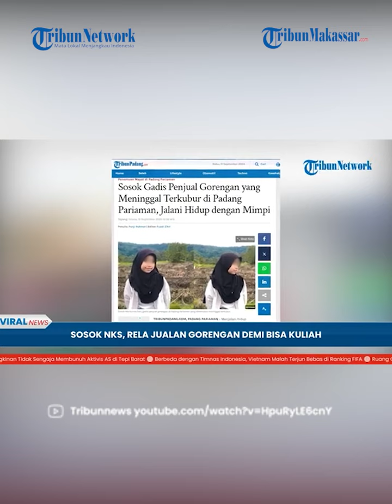Kisah NKS Terpaksa Pupus Lantaran Dirinya Menjadi Korban Pembunuhan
TRIBUN-MAKASSAR -  Mimpi NKS, seorang gadis yang sehari-hari berjualan gorengan di Padang Pariaman, Sumatera Barat terpaksa pupus lantaran dirinya menjadi korban pembunuhan.

Gadis berusia 18 tahun itu memiliki mimpi untuk bisa berkuliah agar nantinya bisa bekerja kantoran.

Demi mewujudkan impiannya, NKS memilih berjualan gorengan agar tak membebani orangtuanya.

Hasil berjualan gorengan sehari-hari ia sisihkan untuk ditabung.

Rekan NKS di sekolah, Arsi mengatakan, keseriusan korban untuk bisa berkuliah juga ditunjukkan lewat semangat belajarnya.

Arsi pun mengungkapkan percakapan terakhirnya dengan NKS yang membicarakan soal perkuliahan.

Selain berjualan di rumah, NKS ternyata juga menjajakan makanan di sekolah.

Sosok NKS juga membekas di ingatan Wali Nagari Guguak, Ahmad Yuni Kamil.

Yuni menilai, korban merupakan seseorang yang sangat baik dan santun.

Bahkan gadis pendiam tersebut tak segan untuk menolong orang lain.

Ayah NKS, Arsil saat ditemui pada Selasa (10/9) mengatakan, dirinya sudah meminta sang putri untuk tak berjualan.

Arsil menyatakan dirinya akan berusaha keras untuk mencari uang agar bisa menguliahkan NKS.

Namun putrinya bersikukuh untuk tetap berjualan dengan alasan membantu orangtua.

Hingga akhir hayatnya, NKS pun masih tetap berjualan meski wilayah tempat tinggalnya sempat diguyur hujan lebat.

Editor Video : Hasma Nur Qadri , Faradillah (Mahasiswi Magang UNM)